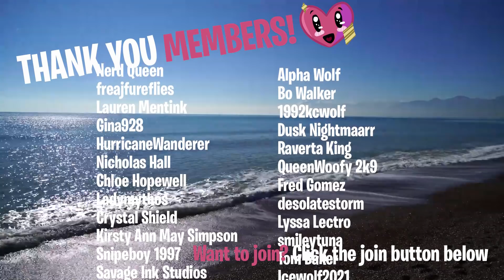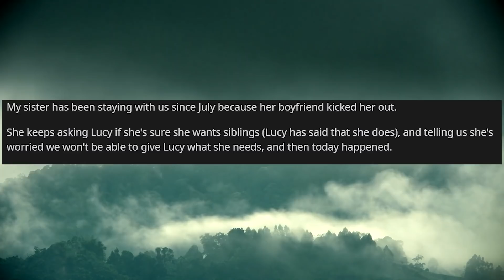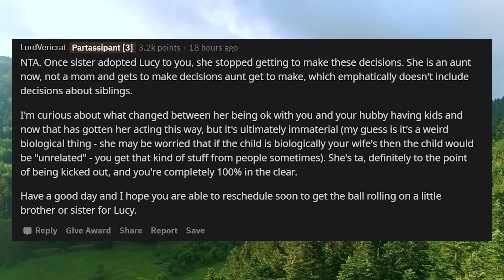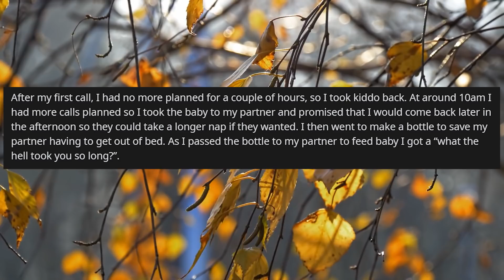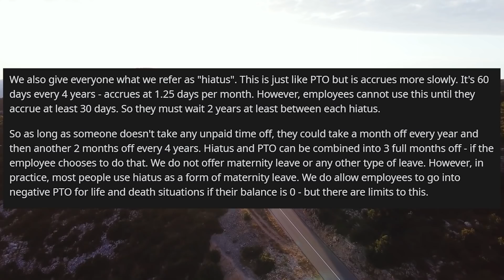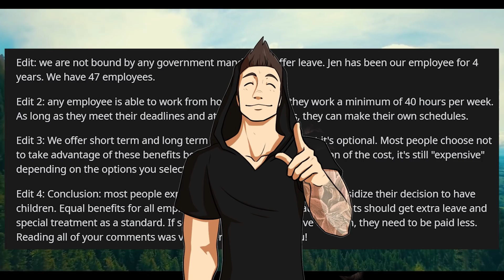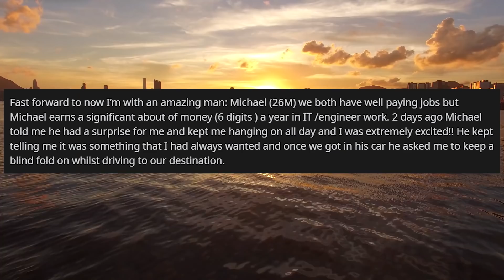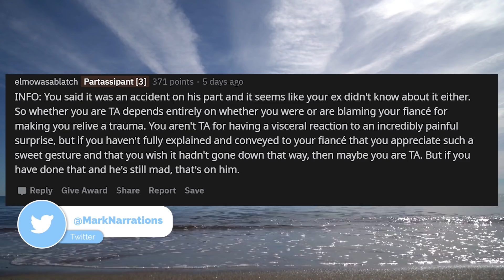AITA NOT Giving My Pregnant Employee Maternity Leave? (r/aita)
AITA NOT Giving My Pregnant Employee Maternity Leave? (r/aita) In today's story, OP refuses to give his pregnant employee Maternity leave as it's not fair on everyone else. Plus 3 other stories. Enjoy!

0:00 Intro
1:43 Story 1
6:26 Story 2
11:33 Story 3
16:07 Story 4